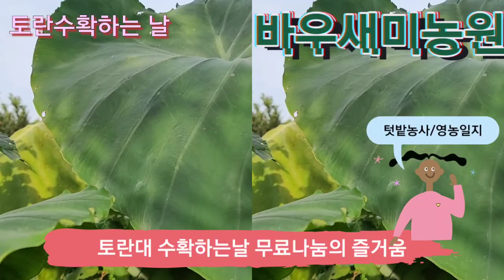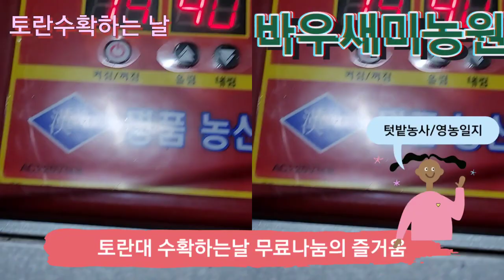토란수확 무료나눔 텃밭농사 영농일지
토란을 수확하면서
핸드폰으로
한손으로
영상 찍으며
텃밭농사
영농일지 쓰며
토란줄기
필요하신분
가져가세요
택배는 못 보내드리고
아시는 지인분들
나눔이니
필요하신분
가져가세요
핸드폰에 인증샷 담는다
오늘도 즐겁고 Happy하게...🌺
✯[̲̅L̲][̲̅O̲̅][̲̅V̲̅][̲̅E̲̅]✯_✒ 🕸
step by step👣한 걸음씩
유튜브는 내 일기장임니다
2022년 10월27일
(목요일)